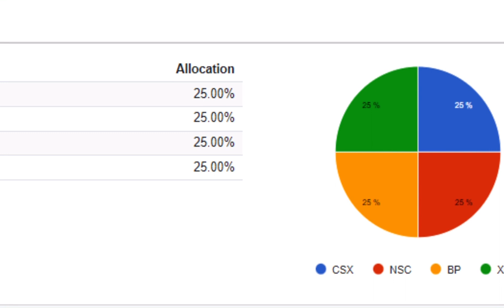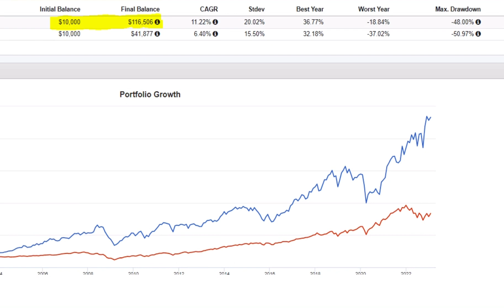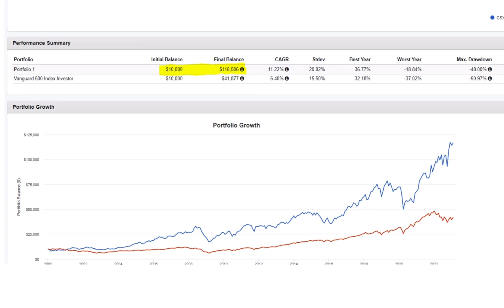Oil and Railroads have outperformed the S&P 500 by 3x during our life!